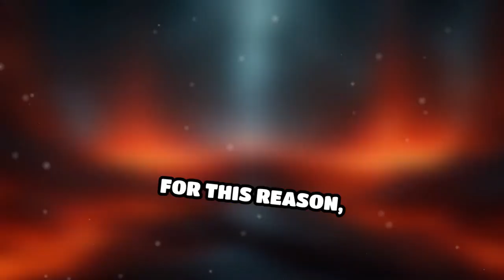The Mysterious Saint Who Visited Purgatory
Discover the transformative journey of souls in purgatory, where hope and divine grace lead to cleansing and redemption.

Source:
Saint Frances of Rome. (2024). The Visions of Saint Frances of Rome: Hell, Purgatory, and Heaven Revealed (R. Nixon, Trans. & Ed.). TAN Books.